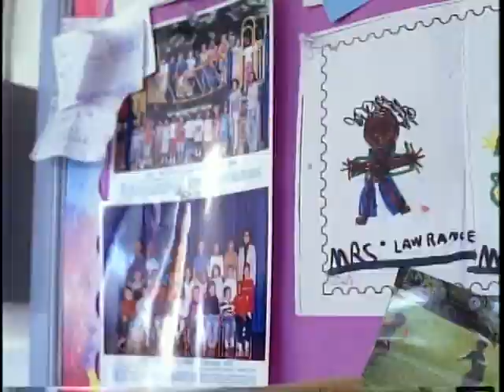Visiting Writers Series Trudy Dittmar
Visiting Writers Series
Join  Brookdale faculty members Laura McCullough and Suzanne Parker  as they interview with some of the country's most noted , poets, novelists and journalists.
Jen Kaminski interviews Trudy Dittmar, author of the book Fauna and Flora, Earth and Sky: Brushes with Nature's Wisdom.